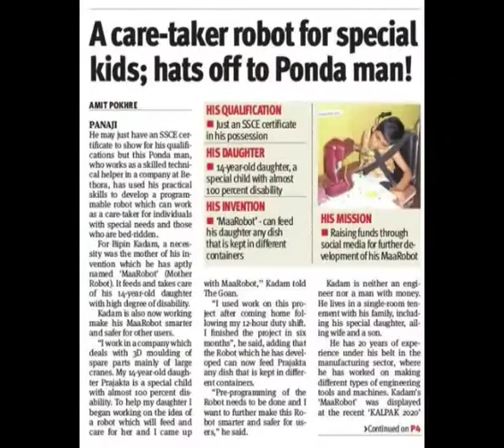this robot is made by bipin kadam